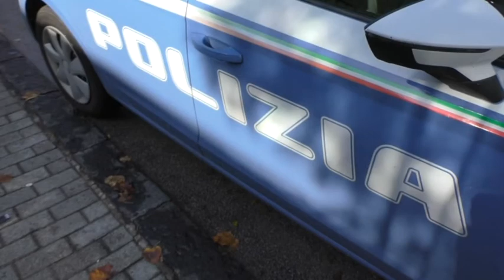BATTIPAGLIA, DOCUMENTO FALSO 36ENNE IN MANETTE